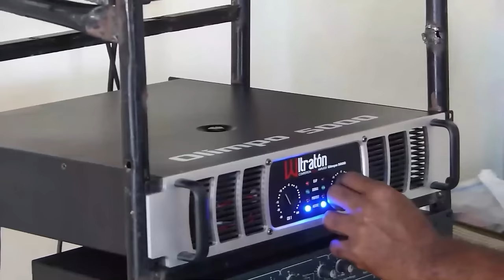Grave: ¡Juez Vargas Descubre El Peligro De La Jugada De Miriam Germán En El Tribunal Constitucional!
Un conflicto de marca mayor se acerca a la más alta de todas las cortes de República Dominicana y acá te explicamos por donde van los tiros con este nuevo drama en el juego de poder.

3,500 por hora. Grabación a 1080. Entrega de material editado.

 día.

5,000 por cada video no mayor a 2 minutos.